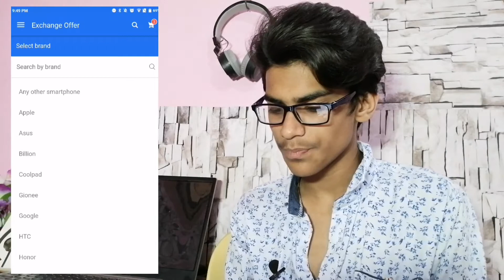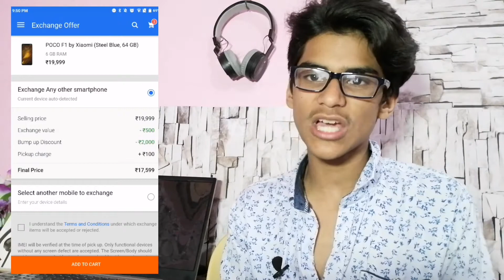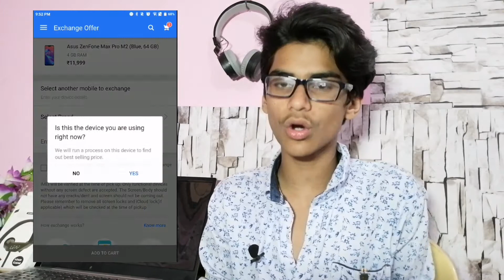Poco F1 ₹15,999 & Asus Zenfone Max Pro M2 ₹9,999 Should Who Buy It??